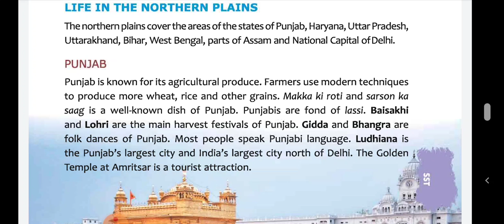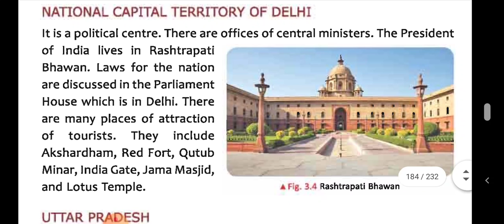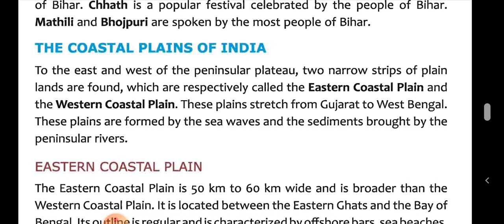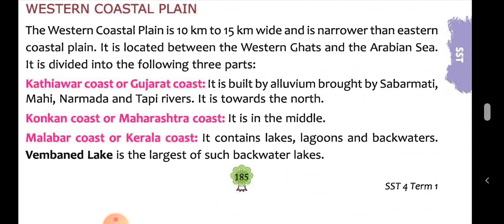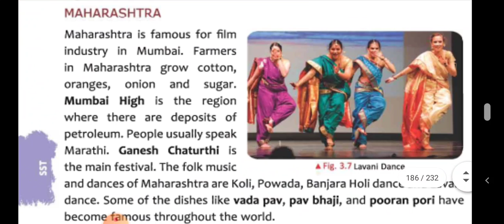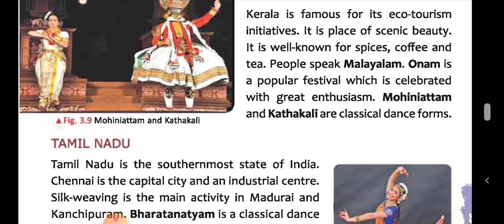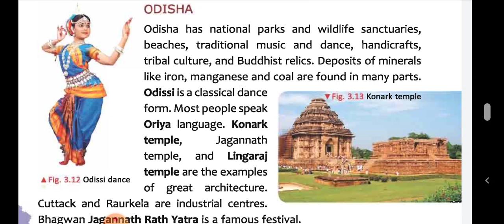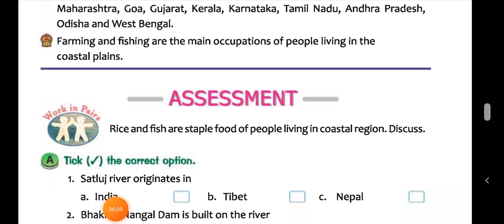Class 4 Social Science Lesson 3 | The Northern and Costal Plains | Part 2